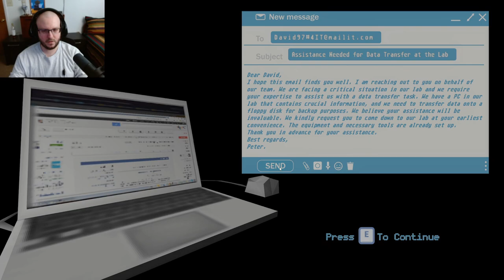Another Questionable Job... │ Gimmick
You play as David, who receives an offer for a job. Simple - transfer data on floppy disks. Are you up to the task? What secrets does this place hide?